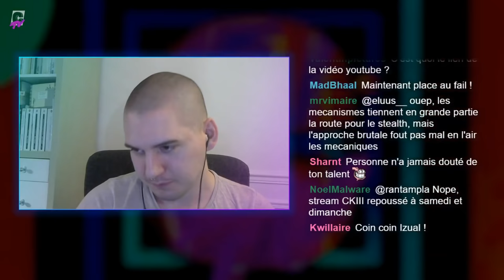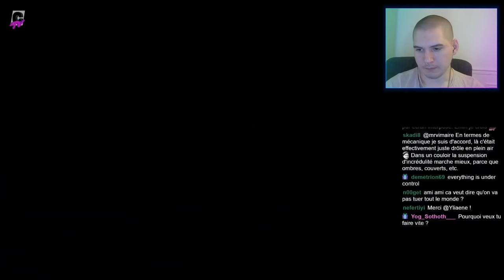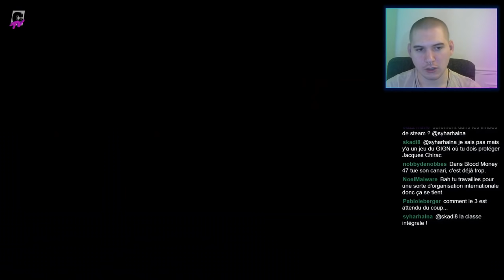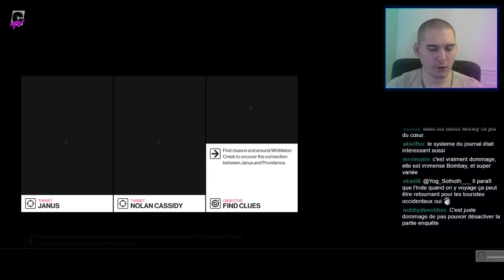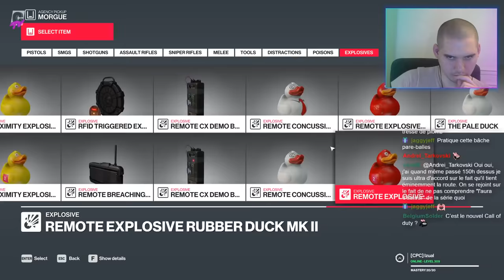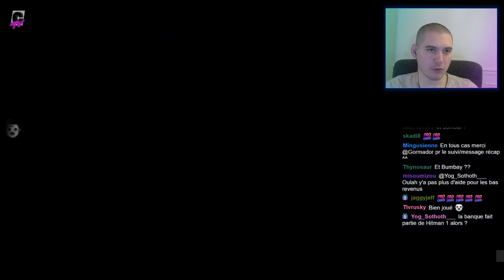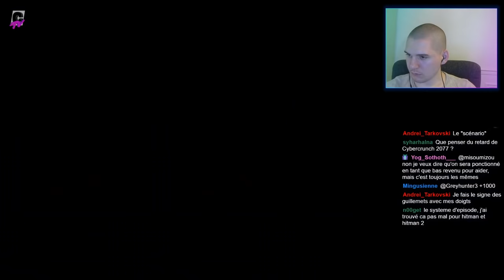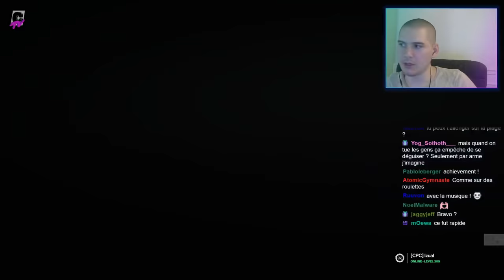LET'S PLAY | Hitman 2 avec Izual